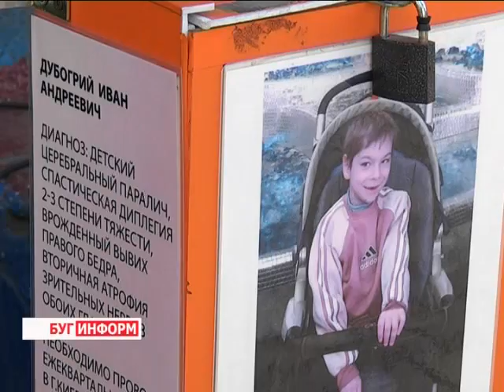2015-05-04 г. Брест. Социальная акция ООО «Лагуна». Телекомпания Буг-ТВ.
Благотворительность как искусство отдавать. На ковалёвском рынке «Лагуна» стартовала акция  «Наши дети». Подарки, необходимые вещи и настоящий праздник с  выступлением музыкальных коллективов – всё это обязательные атрибуты благотворительных мероприятий, которые уже давно стали традиционными.
Первой череду добрых дел открыла Генеральный директор рынка, депутат областного Совета Депутатов – Наталья Ильницкая.